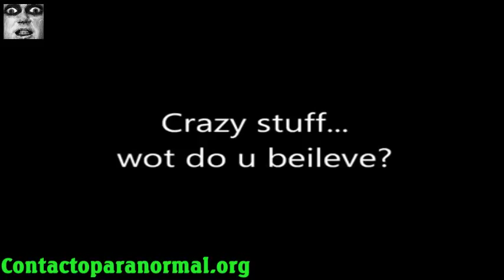照片拍摄的生物 动物学